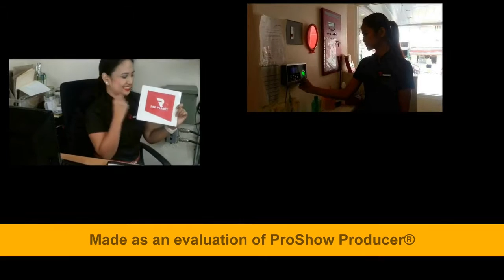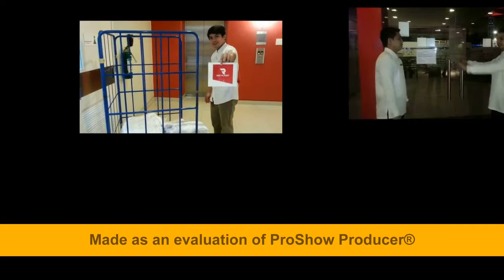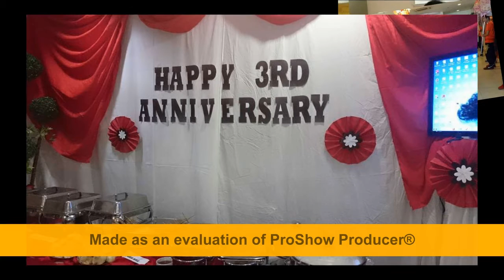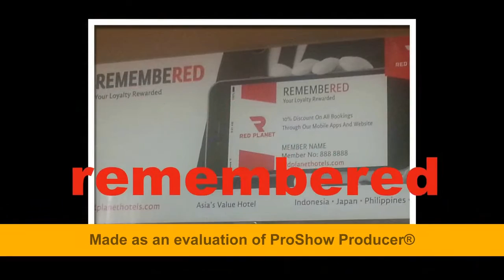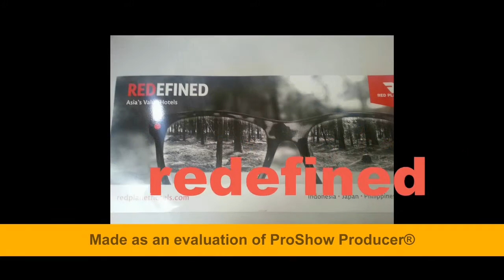Red Planet Makati 3rd Anniversary Music Video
cto